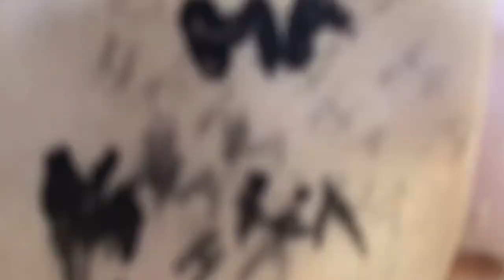Suicide squad parody Hillywood show song doll version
Fan video of "IMG_0807.medium"